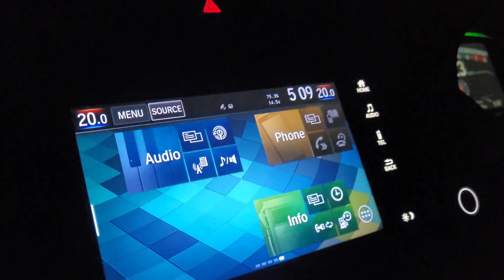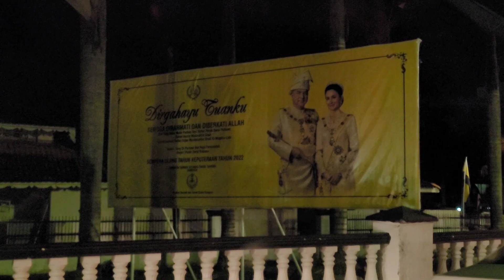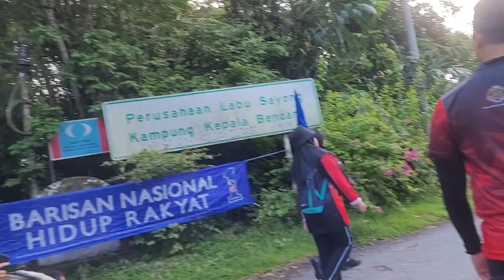15km Larian Hari Keputeraan Sultan Nazrin Shah Bersama Geng Kejiranan